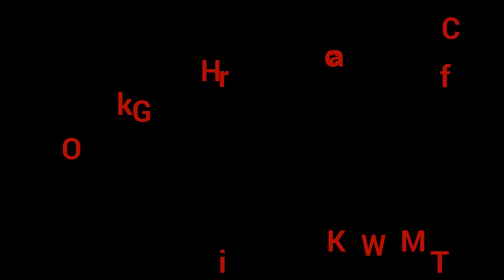Mini pizaa roll## pinwheel pizza## pizaa sandwich